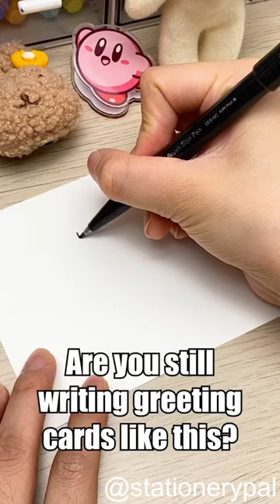😍😍😍Did you know that leaves and markers can do this? Try this amazing idea!